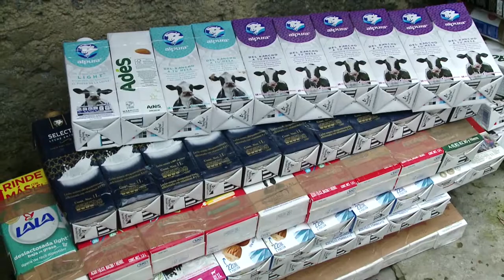APOYO LOCAL MARIANA LA LOCA DE LOS PERROS